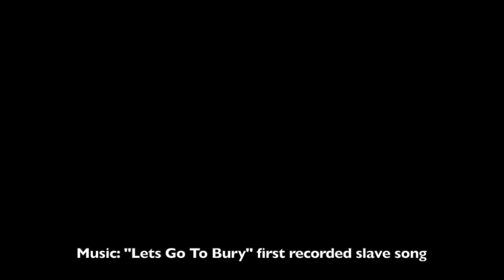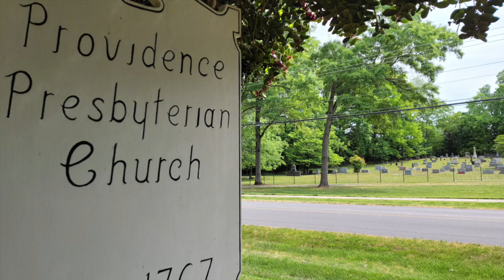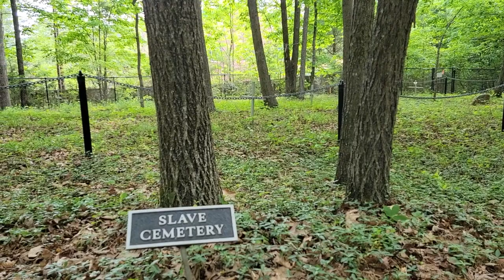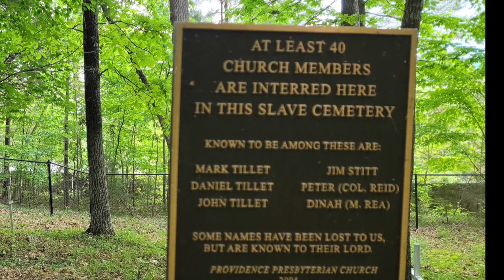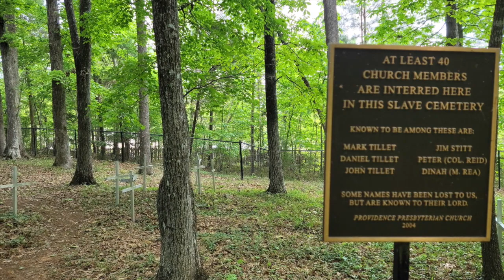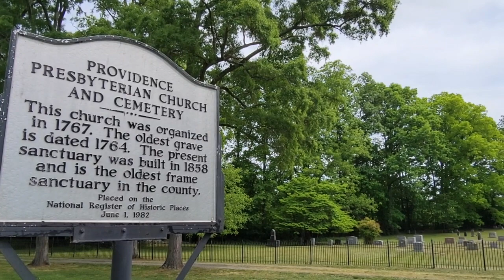Prayerful Remembrance 2021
Historic Providence Presbyterian Church (1767) in Charlotte, North Carolina, acknowledges and remembers our African-American sisters and brothers - enslaved members buried in the cemetery through the reading of names and remembering those known and unknown. [Homecoming Sunday, May 2, 2021] MUSIC CREDITS: "Dark Was The Night" (Blind Willie Johnson) performed by Ron Nice & Christopher Peace."New Buryin Ground" & "Go To Sleep" Public Domain made possible by T. David Franklin 2006.